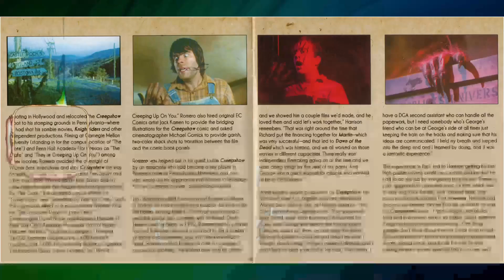The Horror of Party Beach Movie - Dive Deeper: Shocking Truths Behind the Disaster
John Lyon as Hank Green
Alice Lyon as Elaine Gavin
Allan Laurel as Dr. Gavin
Eulabelle Moore as Eulabelle
Marilyn Clarke as Tina
Agustin Mayor as Mike
Damon Kebroyd as Lt. Wells
Munroe Wade as TV Announcer
Carol Grubman as Girl in Car
Dina Harris as Girl in Car
Emily Laurel as Girl in Car
Sharon Murphy as 1st Girl
Diane Prizio as 2nd Girl
The Del-Aires as Vocal Group
Charter Oaks M.C. as Motorcycle Gang
Tony Altomare as Beach Gymnast
Robin Boston Barron as Biker
John Becker as Del-Aires Member
Gary Robert Jones as Del-Aires Member
Floyd Keeler as Biker
Ronnie Linares as Del-Aires Member
Bob Osborne as Del-Aires Member
Del Tenney as Gas Station Attendant
Wayne Tippit as Drunk Killed by Monster
Daniel Walker as Drunk #1